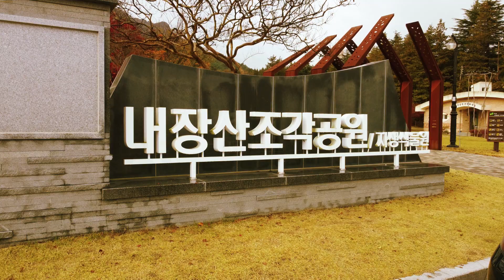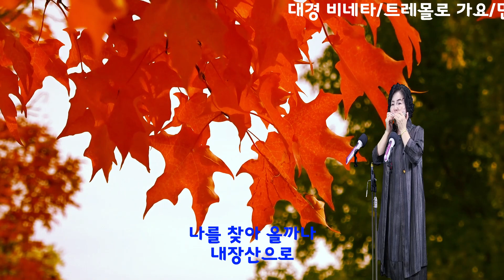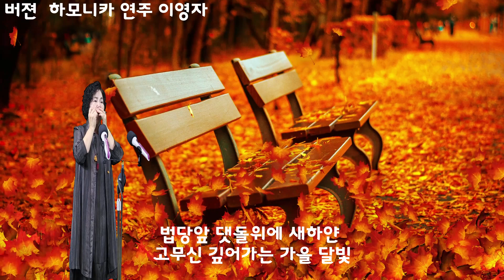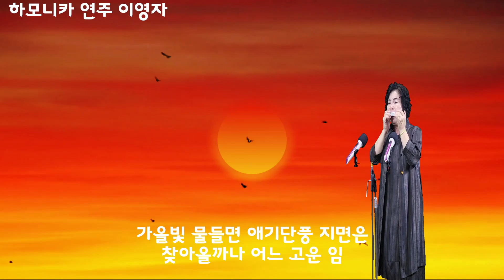대경하모니카아카데미#내장산# .F.key한봄버젼# 하모니카 연주#원장 이영자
가을이 깊어갑니다# 내장산# 애기단풍# 생각하며#즐거움을 담습니다.